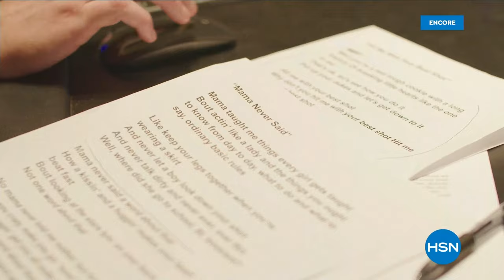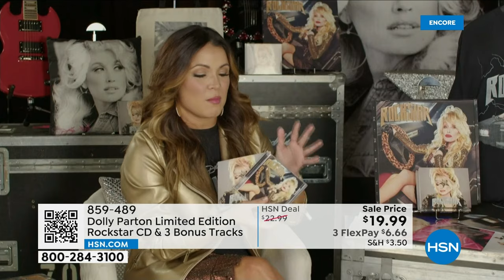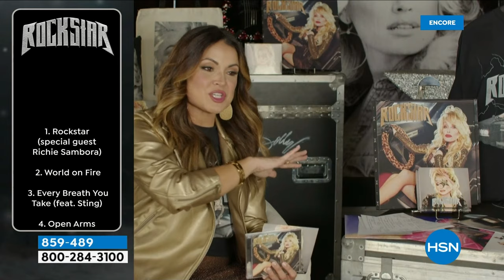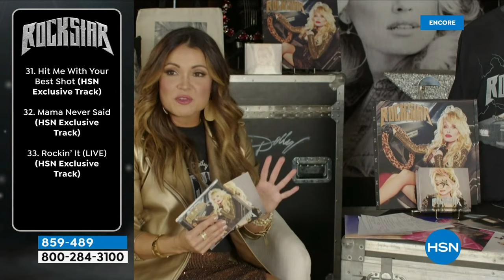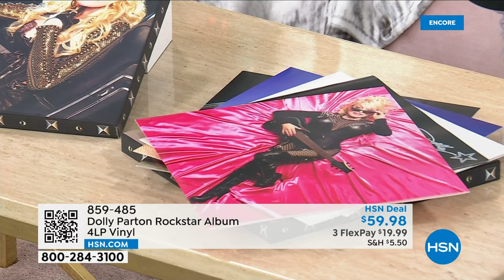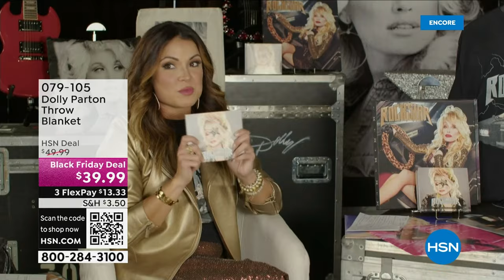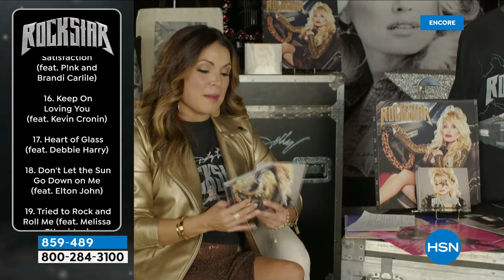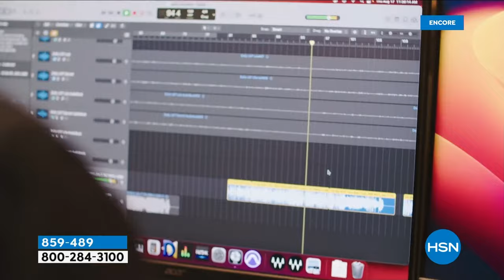HSN | Dolly Parton Rockstar - Live From Nashville 11.08.2023 - 02 AM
Join Dolly LIVE from Nashville and grab your exclusive copy of Rockstar, Dolly's first rock album!